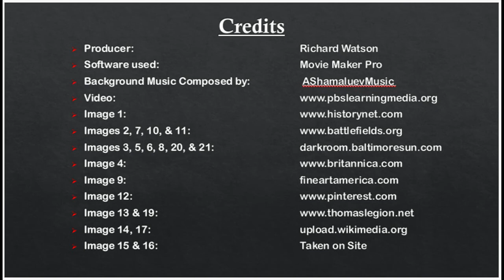The Battle of Gettysburg Revised Edition